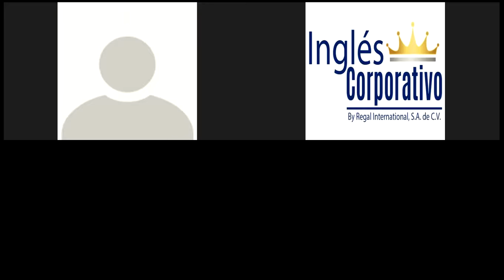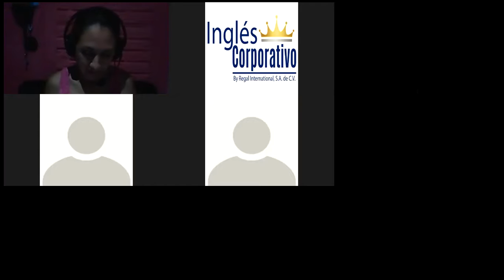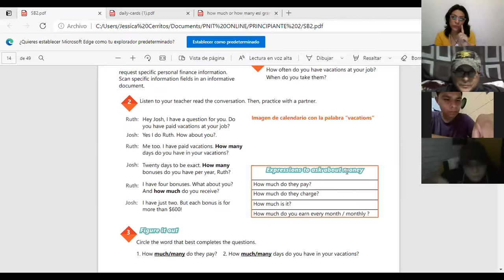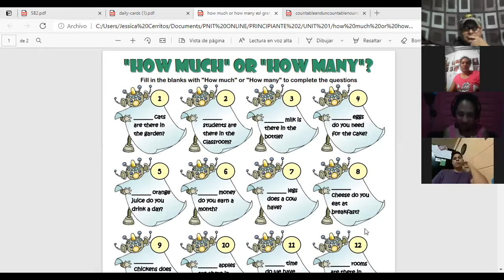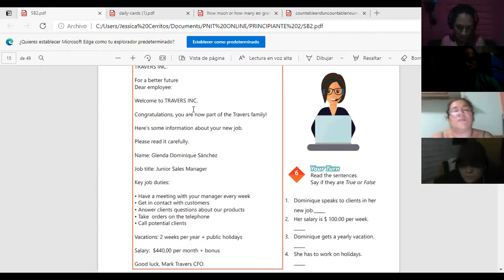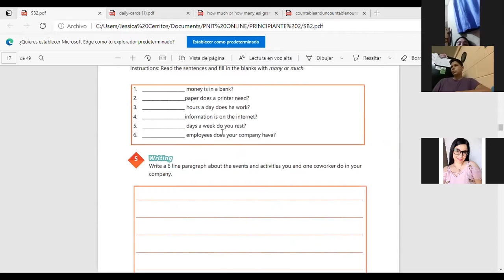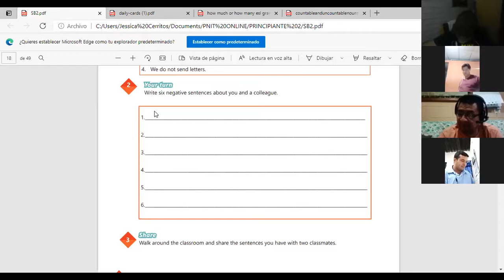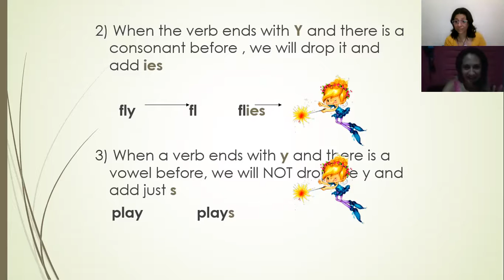Ingles Corporativo-Videoconferencia #4 Simple present negative statements